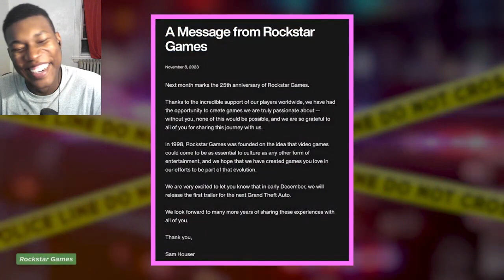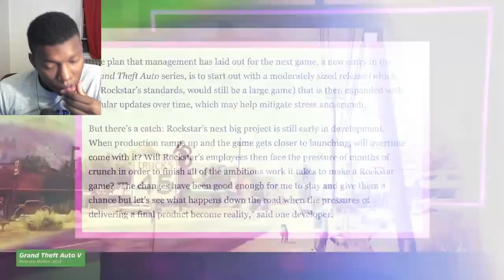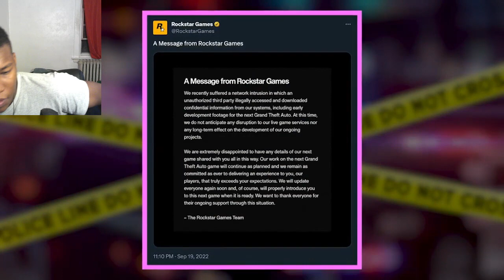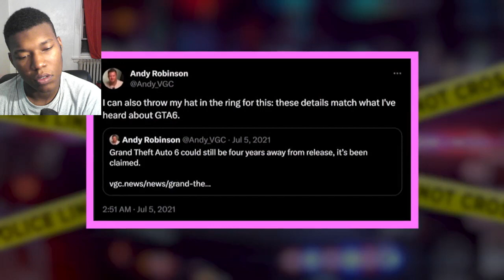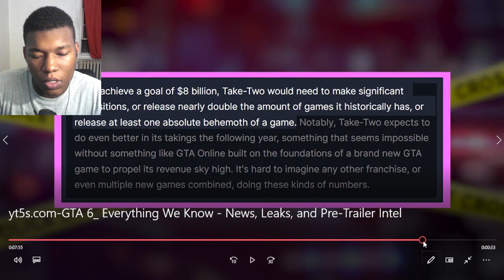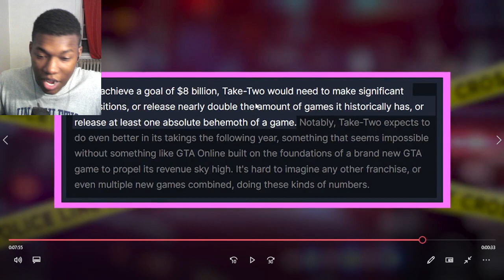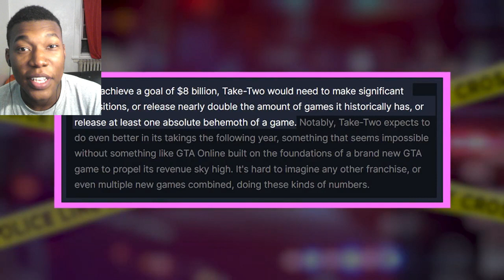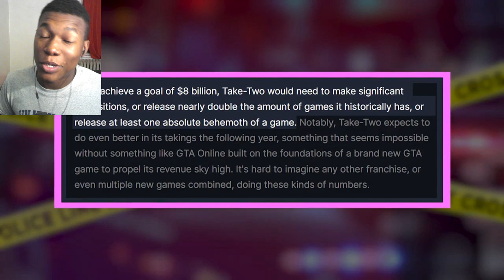GTA 6: Everything We Know - News, Leaks, and Pre-Trailer Intel REACTION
Video by @IGN